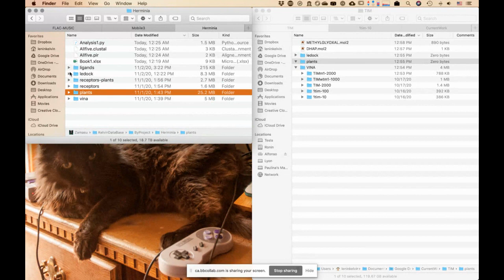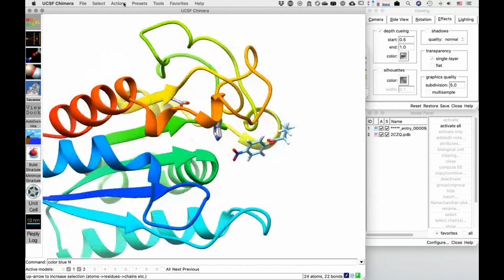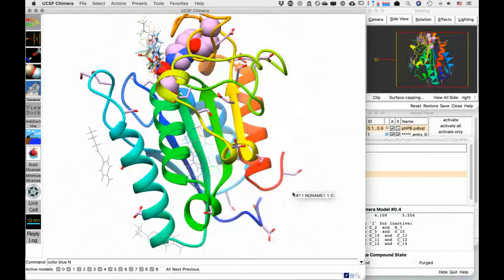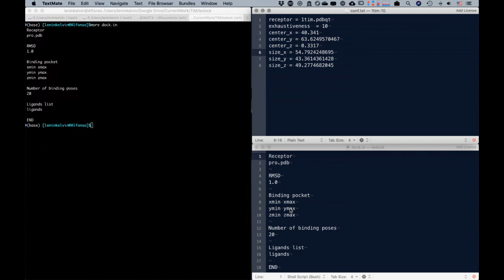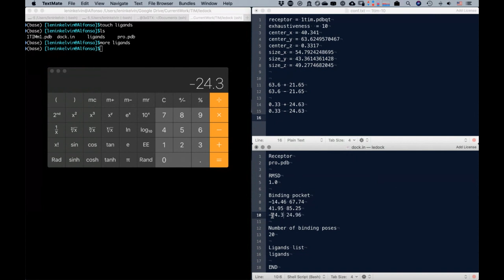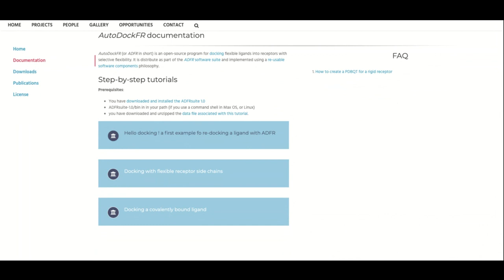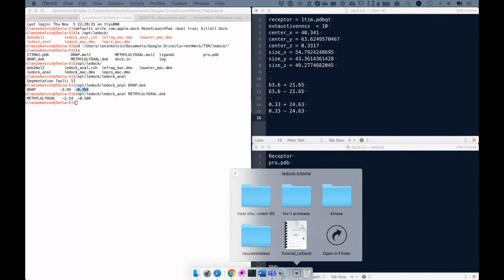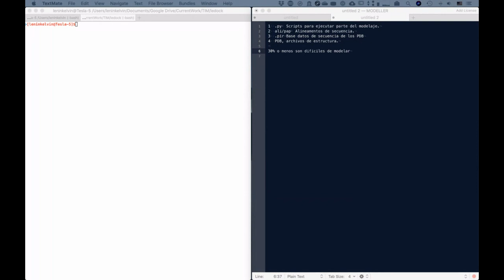Charlas de Docking, 6 Nov 2020